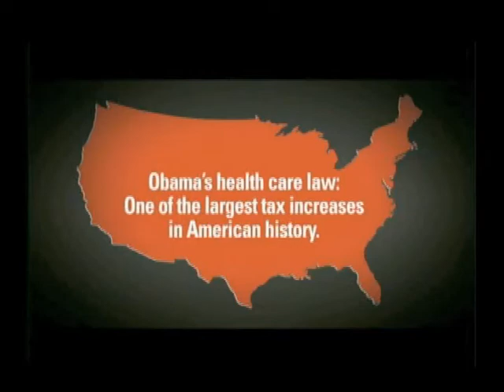Americans for Prosperity - PAC TV AD 2012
PAC ad that supports Romney. It's only August & this election is getting nasty !